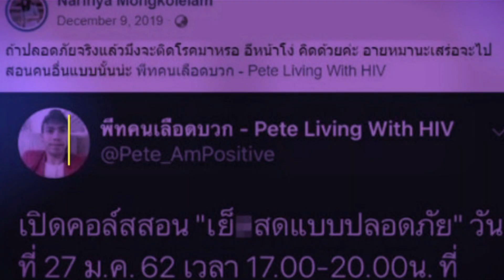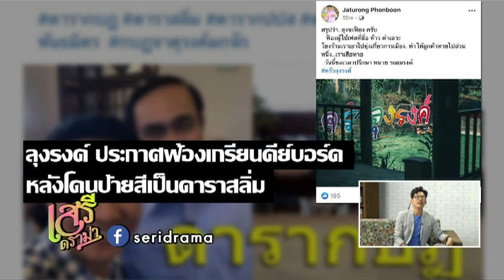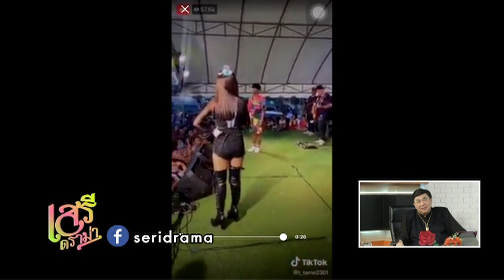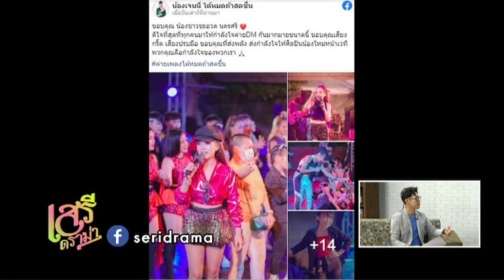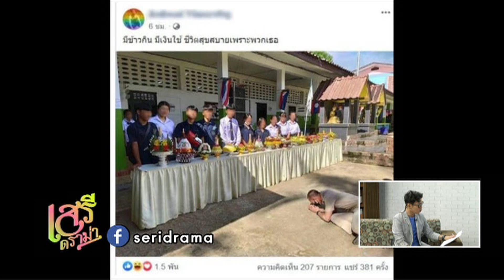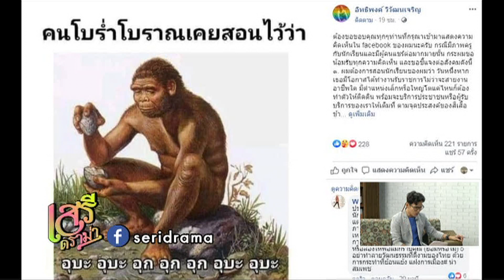เสรีดราม่า020820ช่วง1.ครูก้มกราบนักเรียนวันไหว้ครู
รับชมเสรีดราม่าสดๆได้ทุกวันอาทิตย์ทาง
เสรีดราม่า020820ช่วง2.บอส อยู่วิทยา สะเทือนวงการยุติธรรมไทย ปมอัยการสั่งไม่ฟ้อง หลุดทุกคดี
เสรีดราม่า020820ช่วง3.ลุงรงค์ ประกาศฟ้องเกรียนคีย์บอร์ด หลังโดนป้ายสีเป็นดาราสลิ่ม